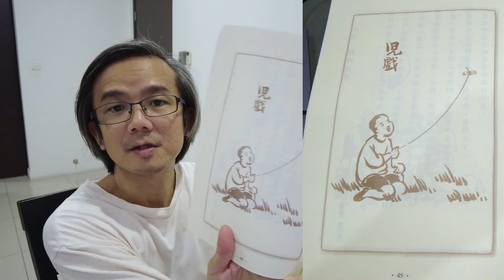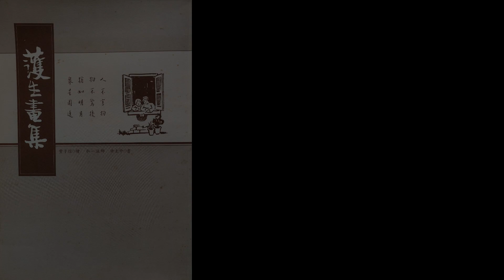护生画集十，儿戏，缉获凶手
“我敬仰我的老师弘一大师，是因为他是一个像人的人。”

——丰子恺

《护生画集》是丰子恺先生最重要的一部漫画巨作。画集的诞生，缘起一份深厚的师生情谊。
1927年，29岁的丰子恺皈依佛门，为弘一法师的在家弟子。那一年，丰子恺与他的老师弘一大师同酝酿创作《护生画集》，丰子恺先生作画，弘一大师题写诗文，意在提倡仁爱、劝人戒杀从善，建立人与动物平等的观念，促进人与自然的和谐发展。
弘一大师嘱咐丰子恺，画集应是通俗的艺术品，应以优美柔和的情调，让阅者生发凄凉悲悯的感想。
第一集《护生画集》共50幅，每幅都由弘一法师配诗题字，于1929年出版，是丰子恺为祝贺弘一法师50寿辰的礼物。
弘一法师曾致信丰子恺说：
丰子恺回信承诺：“世寿所许，定当遵嘱。”这是丰子恺坚守一生，对弘一法师最郑重的承诺。
1942年，弘一法师圆寂，但是丰子恺仍然继续完成《护生画集》。
遵老师嘱托，此后，丰子恺每10年作一集。1973年，预感将不久于世的丰子恺，提前完成了第六集。
两年后，丰子恺先生去世。自1927年开始至1973年，这本画集前后创作过程长达四十六年之久。
丰子恺花了46年的岁月，坚守着十年画一本的盟约，完成了450幅图文并茂的《护生画集》，是由佛教界、文艺界诸位先贤、大师们绝世合作的结晶，是一部不可多得的文化精品。